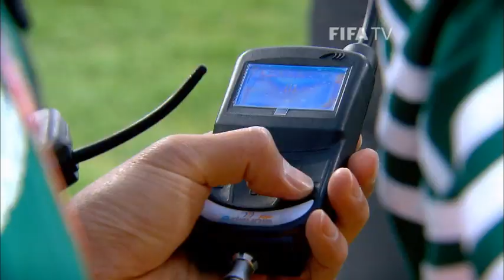Match 64 - The Official Trailer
A moving look back at the Final of the 2010 FIFA World Cup South Africa™ told by the people behind the scenes and on the pitch, watch the brilliant 'Match 64' documentary here: